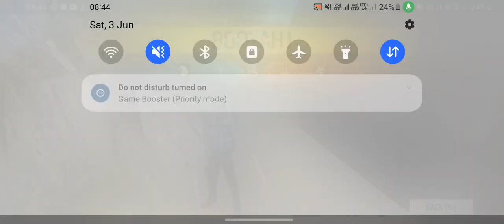Free || fire game play CS rank....@as_gaming24 👍🔔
FF video#